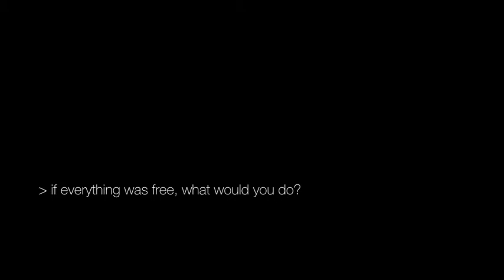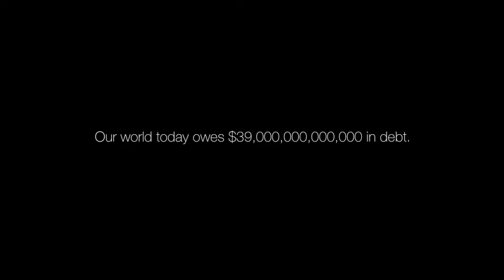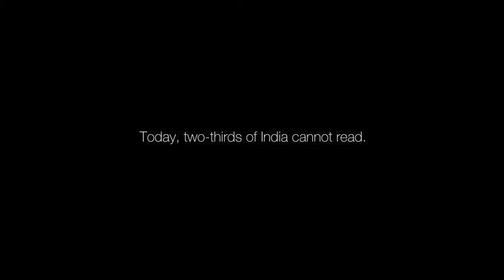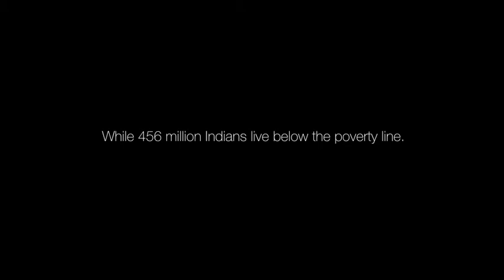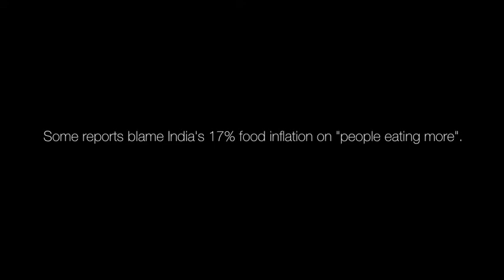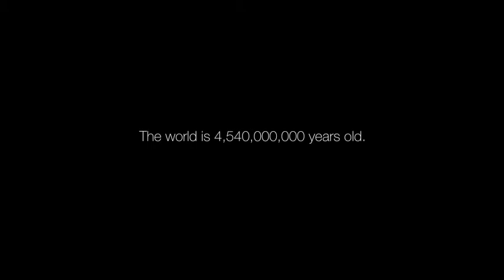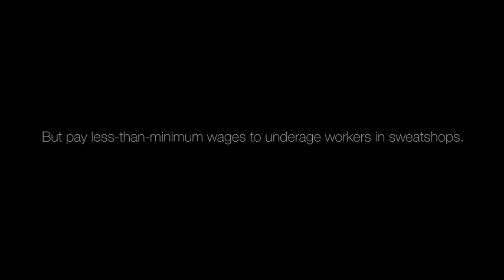ZDay 2011/TZM India: The Common's Man's Voice - Part 1 of 3 old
For Z-Day 2011, The Zeitgeist Movement Ahmedabad Chapter (India) took to the streets to ask real people some real questions about their world.